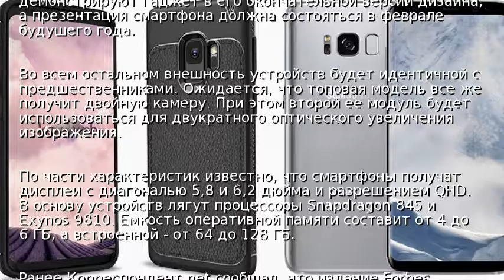Флагман Galaxy S9 показали на новых фото